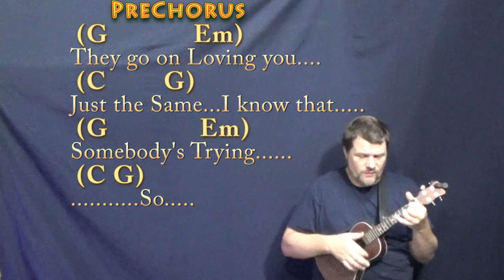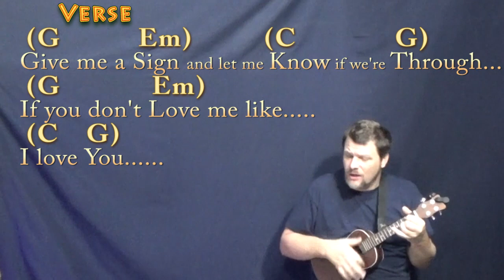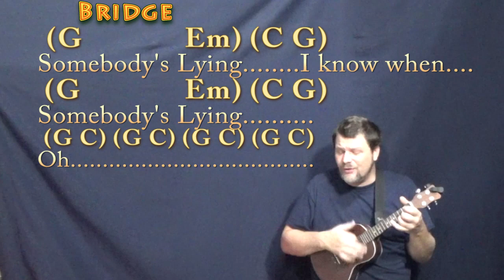Somebody's Crying (Chris Isaak) Ukulele Cover Lesson in G with Chords/Lyrics